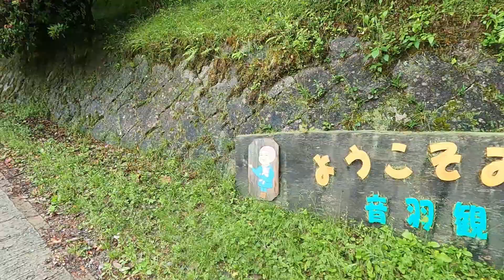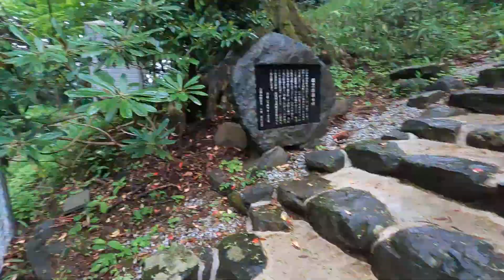音羽山観音寺 5月雨の様子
近畿の低山や古道、自然林を中心に
一人でハイキングをしています。
初心者にも歩きやすい場所が多いです。
最近は公園やお寺などの散策動画も増えてきました。
歩くのは気持ちがいいですよね。

モットーは
1、道のある所を歩く
2、無理はしない
です。

連絡用メールアドレスを作りました。